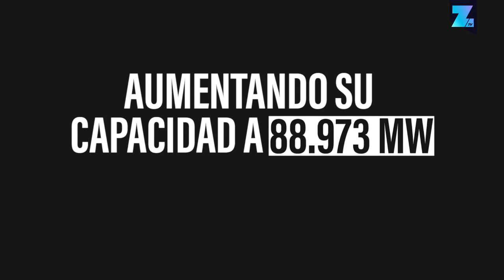Los nuevos avances de la energía eólica en EE.UU.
El futuro de la energía está aquí y está corriendo a través de los árboles haciendo girar todos los molinos de viento a la vista.